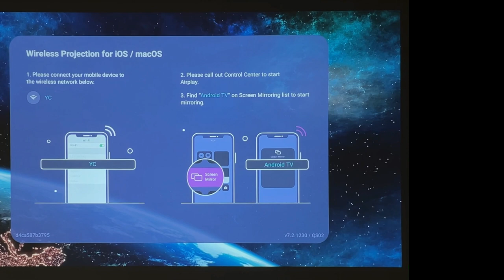[BenQ FAQ] How to mirror the screen of your iPhone, iPad, and MacBook on my Android TV | QS02